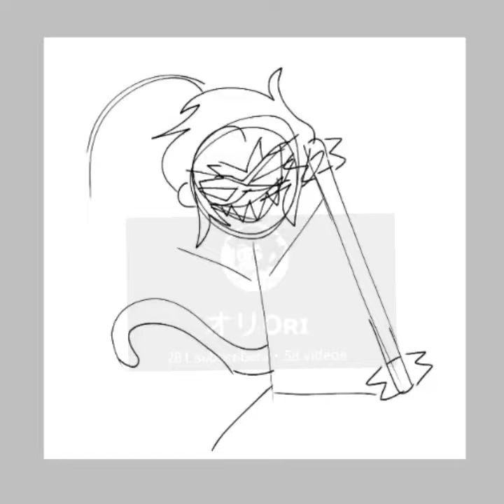LMK macaque edit 🗿 sheetpost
I've been searching for ideas and trying to have motivation to make a meme/trend rn but I didn't had a literal idea so just enjoy this edit of Macaque from LMK 🗿💀